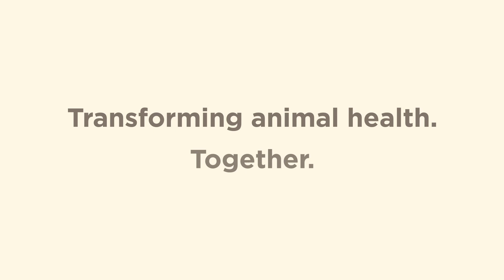Meet the Board | Charlotte Lacroix, DVM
Charlotte Lacroix, DVM, JD owns Veterinary Business Advisors, Inc., a national consulting firm advising on veterinary business and legal issues. Beginning her career as an equine veterinarian, she transitioned to law to advocate for veterinarians. With over 20 years of experience assisting veterinarians in all areas, her expertise is companion and large animal and multi-specialty practices.

Dr. Lacroix lectures extensively on business and legal issues and facilitates continuing education seminars nationwide. Topics include succession planning, practices sales, employment and other contract negotiations, malpractice, medical records/informed consents, ethics, animal welfare, drugs and biologics, and human resources.

Dr. Lacroix volunteers for organizations including AVMA, AAHA, AAEP, NJVMA and PVMA. She was the 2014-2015 President of NAVC, is currently Board member of the Veterinary Innovation Council and Veterinary Virtual Care Association.